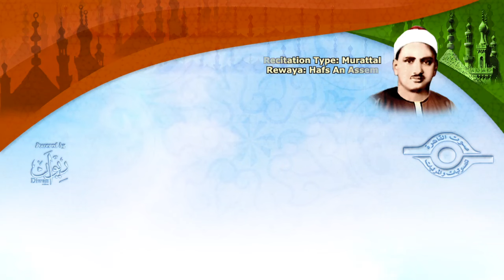الشيخ المنشاوي - سورة النجم (مُرتَّل)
ختمة مرتّلة علي القناة الرسميّة لفضيلة الشيخ محمد صدّيق المنشاوي، سورة النجم، برواية حفص عن عاصم